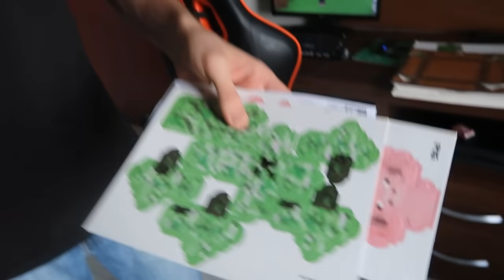CRIEI UM MUNDO DO MINECRAFT COM PAPEL NA VIDA REAL ! (BRINQUEDO RARO DE MINECRAFT)